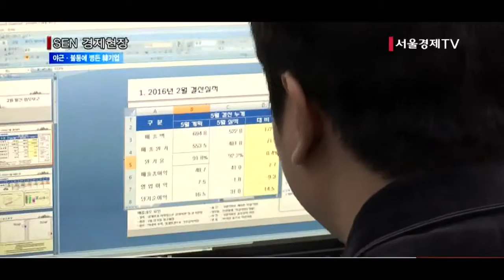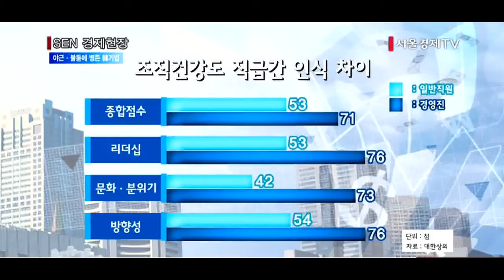서울경제TV“한국 기업, 습관적 야근·불통에 병들었다”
[앵커]
국내 조직건강도에 적신호가 켜졌습니다. 상습적인 야근과 상명하복식 업무지시, 비합리적 평가시스템 등으로 기업조직이 병들고 있기 때문입니다. 국내기업의 77%는 조직건강이 ‘글로벌 하위권’이고, 중견기업의 91%는 ‘약체’로 나타났습니다. 정창신기자가 전합니다.

[기자]
직장인 김동환씨는 일주일에 3일 정도 야근을 합니다. 밀린 업무는 일과 이후에 처리하고 있지만 늘 시간이 부족합니다.

[녹취] 김동환 / 30세, 직장인
“야근을 자주할 수 밖에 없어요. 일이 많아서. 다음날 피곤하기도 하고…”

야근을 밥먹듯이 하는 직장인의 업무생산성은 45%. 일반직장인의 업무생산성인 57%보다 현저히 낮습니다. 밤늦게 까지 일해 봤자 업무성과가 떨어지는 이른바 ‘야근의 역설’입니다.

대한상공회의소와 맥킨지는 작년 6~9월 국내기업 100곳, 임직원 4만명을 대상으로 조직건강도와 기업문화를 진단한 결과 국내기업의 77%가 조직건강에서 글로벌 하위권으로 나타났습니다. 특히 상습적 야근, 비효율적 회의 등 후진적 기업문화는 심각한 수준입니다.
조사대상 100개사 중 조직건강도를 조사한 결과 글로벌기업보다 약체인 기업은 77곳으로 나타났습니다. 중견기업은 91.3%가 하위수준으로 평가돼 조직건강에 적신호가 켜졌습니다. 반면 상위수준으로 진단받은 기업은 23곳에 그쳤습니다.
조직건강을 바라보는 경영진과 직원간 시각차도 뚜렷했습니다. 경영진은 자사의 조직건강을 최상위 수준으로 평가한 반면, 직원들은 최하위 수준으로 진단했습니다. 특히 리더십, 문화·분위기, 방향성에서 큰 격차를 보였습니다.

[인터뷰] 전인식 / 대한상의 기업문화팀장
“이번 진단결과 우리 기업문화의 근본원인이 비과학적 업무프로세스하고 비합리적인 평가시스템, 그리고 리더십 역량부족 등 세개 부문으로 드러났습니다. 이런 전근대적인 기업문화를 개선하기 위해서 구체적인 액션 아이템을 마련해서…”

여성인재에 대한 핸디캡과 편견도 문제인 것으로 드러났습니다. ‘여전히 평가·승진에 불리하다’는 응답이 절반에 가깝게 나왔습니다. 여성 야근일수는 2일로, 남성 2.3일보다 적지만 일과 육아를 병행하기 힘든 수준으로 지적됐습니다.
다만 구태로 지적받던 회식문화는 업무·개인생활에 지장을 주는지 묻자 76.7%가 ‘그렇지 않다’고 답해 크게 개선된 것으로 나타났습니다. /서울경제TV 정창신입니다.

[영상취재 장태훈 / 영상편집 이한얼]